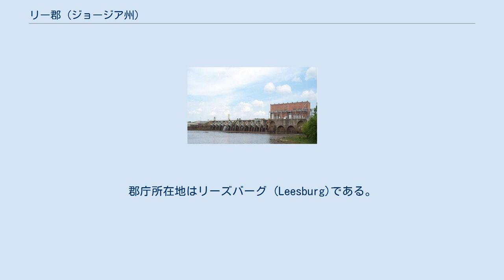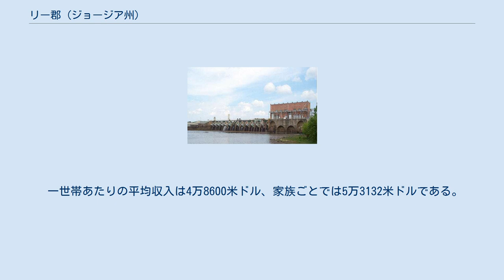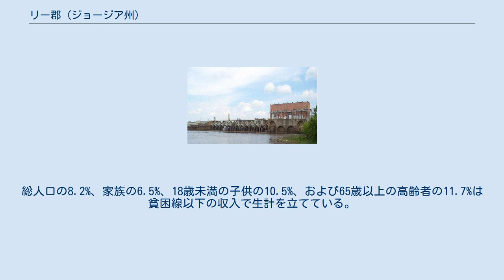リー郡 (ジョージア州)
リー郡（リーぐん、英: Lee County）は、アメリカ合衆国のジョージア州にある郡。
郡庁所在地はリーズバーグ (Leesburg)である。
2000年国勢調査時の人口は2万4757人だったが、2007年の推計時には3万3050人に急増した。
 近くの4郡とともにオールバニ大都市統計地域（大都市圏）を構成している。
 リー郡、マスコギー郡、トループ郡、コウェタ郡、キャロル郡の土地は1825年のインディアン・スプリングス条約でクリーク族から割譲された。
同年6月9日に州議会により郡の境界線が策定されたが、翌年12月14日まで命名されなかった。
この郡はリチャード・ヘンリー・リーにちなみ名づけられた。
 2000年の国勢調査時点で、この郡には2万4757人、8229世帯、6797家族が暮らしている。
住居数は8813軒で、1平方キロに平均10軒（1平方マイルあたりでは25軒）が建っていることになる。
 2000年国勢調査の結果をもとに作成した郡の人口ピラミッド 8229世帯のうち48.3%は18歳未満の子供と暮らしており、65.8%は夫婦で生活している。
13.0%は未婚の女性が世帯主であり、17.4%は家族以外の住人と同居している。
14.3%が独り身世帯で、4.3%を独居老人の世帯が占める。
1世帯あたりの平均構成人数は2.91人、家庭の平均構成人数は3.21人である。
総人口の8.2%、家族の6.5%、18歳未満の子供の10.5%、および65歳以上の高齢者の11.7%は貧困線以下の収入で生計を立てている。